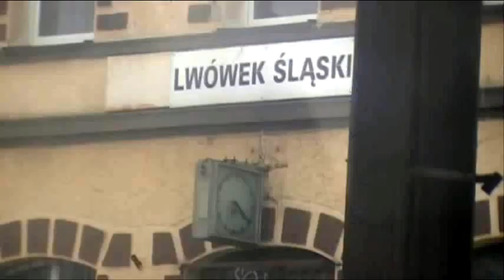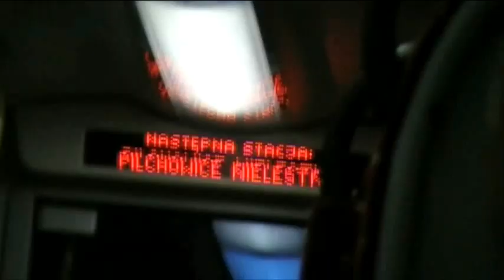KOLEJĄ DOLINY BOBRU w zimowej aurze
Linia którą zamknięto w grudniu 2016 r.przez jakiś czas było głośno o niej,to ze względu na działania burmistrza Wlenia Artura Zycha,ale w końcu zapadła cisza,więc jaka przyszłość dla niej?
Ten filmik to takie przypomnienie,aby nie zapomnieć,i mieć na uwadze wszelkie działania które doprowadzą do reaktywacji kolei Doliny Bobru.